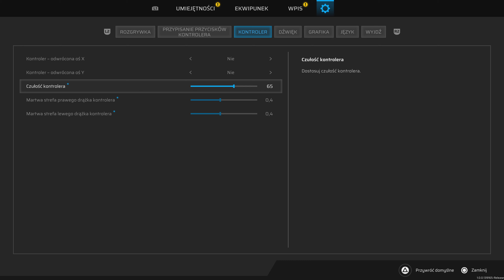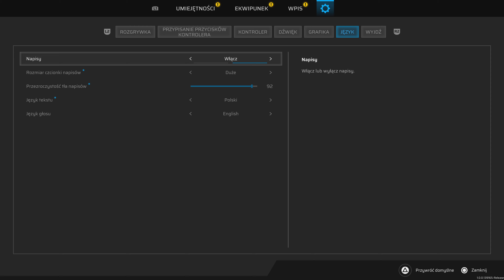Scars Above (#2) Alfa Boss 💀🗽